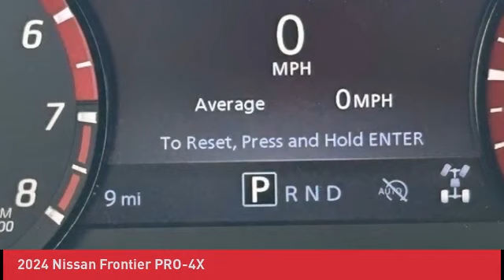2024 Nissan Frontier N240083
2024 Nissan Frontier PRO-4X

Our price INCLUDES DESTINATION FEE! Price DOES NOT include Tax, Title, License, Admin Fee, or Pinstripe. $750 - Nissan Frontier Bonus Cash. Exp. 04/01/2024